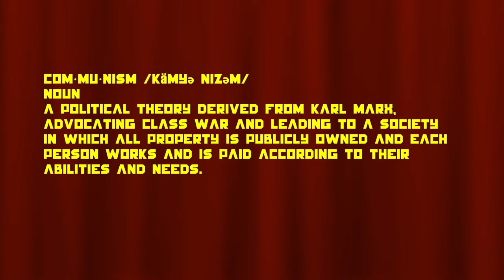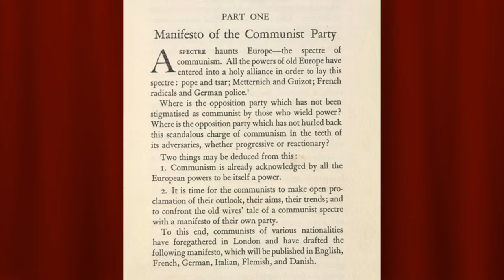Communism • An Overview of Communism • Dr Leah Tarwater